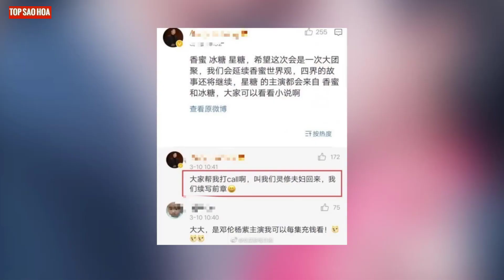Dương Tử và Đặng Luân rất có thể tái hợp lần 4 trong phim mới sau Hương mật tựa khói sương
Top Sao Hoa tổng hợp tin:Dương Tử và Đặng Luân rất có thể tái hợp lần 4 trong phim mới sau Hương mật tựa khói sương